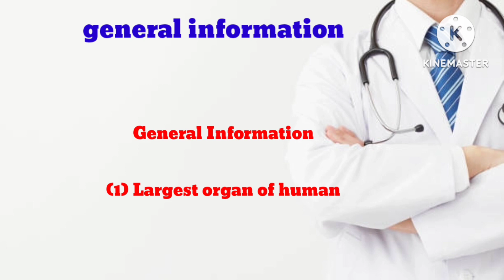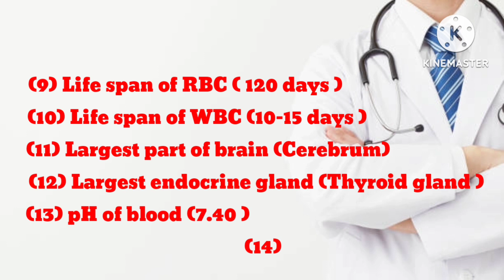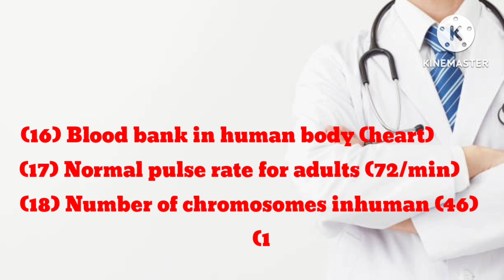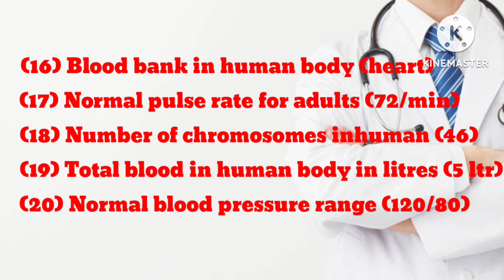human anatomy and physiology in odia || medical information in odia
medical general knowledge questions answers in english
medical general knowledge questions
medical general knowledge in english
medical general knowledge quiz
medical general knowledge mcq
medicine general knowledge
medical admission general knowledge
human anatomy in hindi
human anatomy
human anatomy and physiology
human anatomy and physiology b pharmacy Ist year
haman anatomy and physiology d pharmacy Ist year
human anatomy drawing
human anatomy and physiology b pharmacy Ist year unit |
human anatomy and physiology basic knowledge
human anatomy and physiology Ist semester human anatomy and physiology 2nd semester

Antibiotics
Antibiotics injection
Antibiotics Tablet
Antibiotics injection
Gastritis injection
Gastritis medicine
Antiemetic injection
Antiemetic medicine
Pragnancy sonography
Pragnancvy ultrasound
Medical Knowledge
Hospital knowledge
Doctor knowledge
Hospital knowledge
Doctor knowledge
Bhms students
Bams students
Nursing knowledge
Nursing staff
Paramedical staff Paramedical knowledge
Pharmacy students